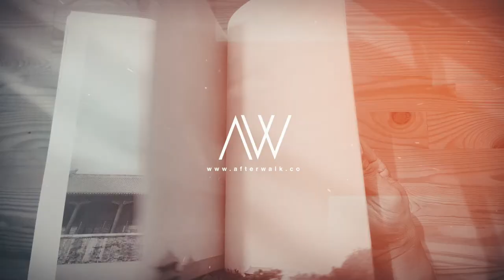I photographed an Amazing Elopement Photography at the St. Regis Langkawi : AW017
In this episode of Afterwalk, we return to Langkawi to photograph Egle and Anton's wedding. The newly weds hosted a cosy wedding just for themselves at the renowed St. Regis Langkawi. We spent a good amount of time to photograph wedding portraits after the ceremony and boy, do we have great lights for the photos. Check out this episode of the afterwalk.

Gears used in 2018:

Canon 5D Mark III
Canon 50mm F1.2L
Sigma 85mm F1.4 ART for Canon EF
Sigma 20mm F1.4 ART for Canon EF

Samsung NX1
Samsung NX500 : -

Zhi Yun Crane M
DJI Spark

Bags:
Peak Designs Everyday Backpack 30L